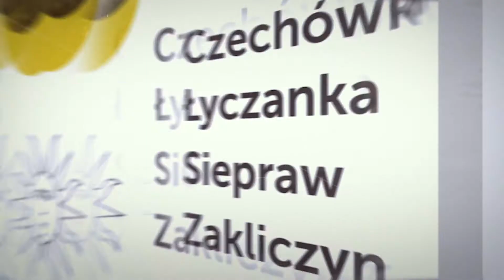Projekt "Matecznik Kultury" w Gminie Siepraw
Przedstawiamy krótką relację z tegorocznej wizyty przedstawicieli MCK „Sokół” w Domu Kultury w Sieprawiu.

Małopolskie Centrum Kultury „Sokół” z Nowego Sącza w ramach projektu realizowanego w latach 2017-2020 pod nazwą Małopolska Szkoła Tradycji zaprosiło do współpracy pięć instytucji kultury z regionu Krakowiaków Zachodnich.

Jeden z pięciu mateczników mieścił się w naszym Gminnym Ośrodku Kultury i Sportu w Sieprawiu. Grupa Folklorystyczna „Sieprawianie” przez prawie dwa lata uczestniczyła w warsztatach tańca ludowego.

Na zakończenie każdego semestru Zespół przygotowywał program artystyczny zawierający tańce ludowe naszego regionu.